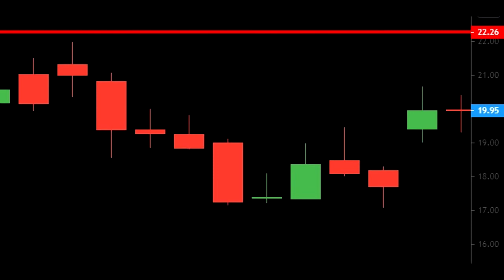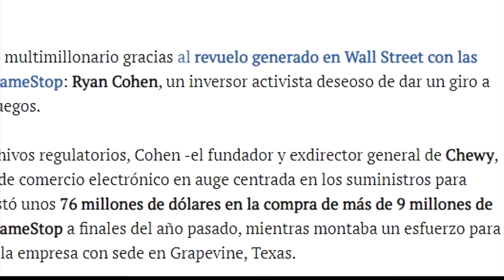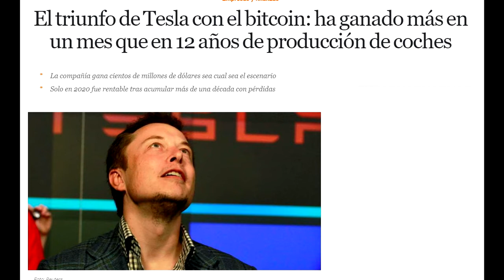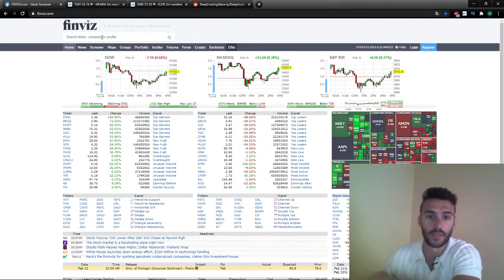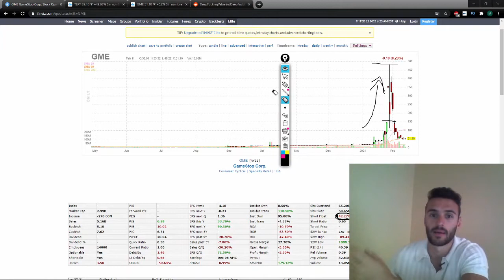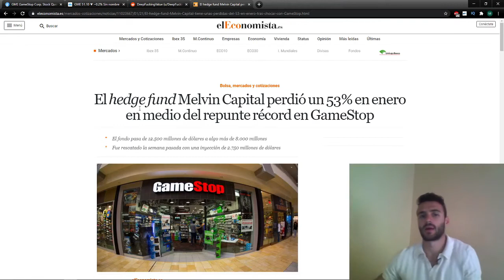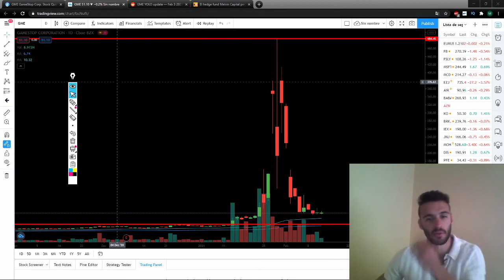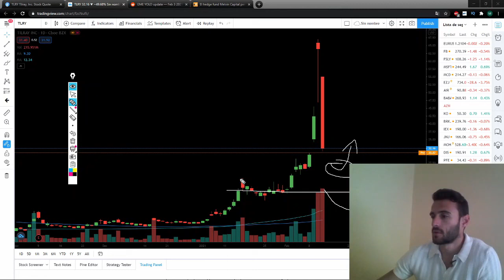El caso WALLSTREETBETS y GAMESTOP ¿Comprar ACCIONES de TILRAY?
Estoy encantado de conocer tu opinión, dudas o cualquier cuestión puedes dejármela en un comentario!